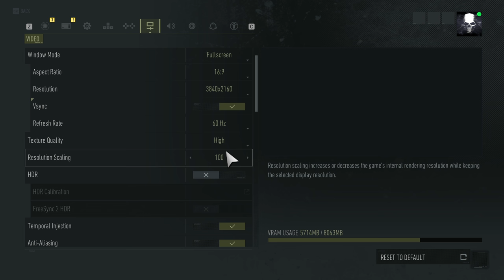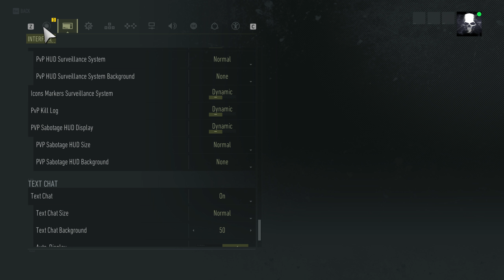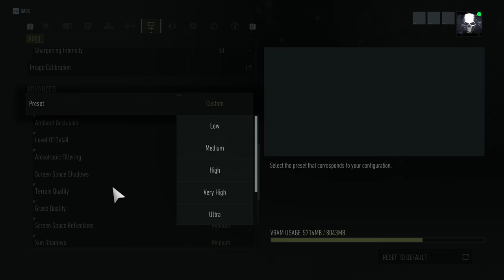Ghost Recon Breakpoint - PC RTX 3070 // Quality Series